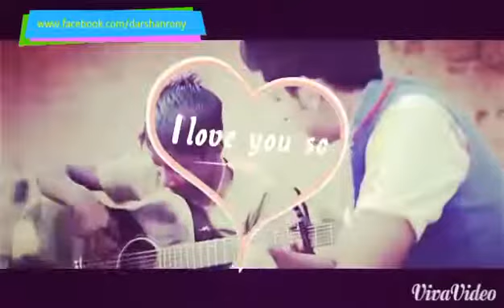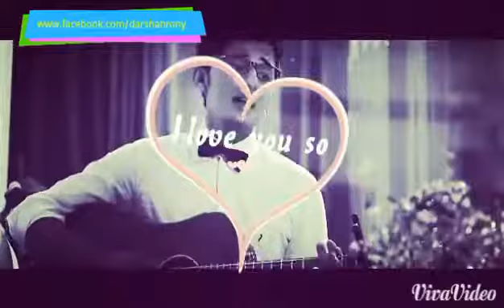Pehli Mohabbat Official full song by DreamWorldTech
Here is the 1st edit ever full song Pehli Mohabbat by DreamWorldTech | ThnQ Sonet